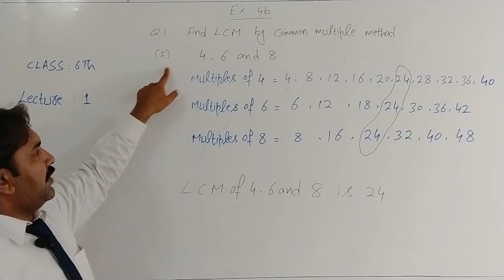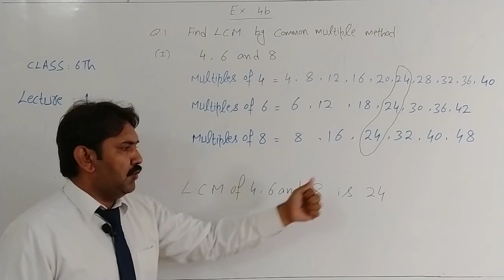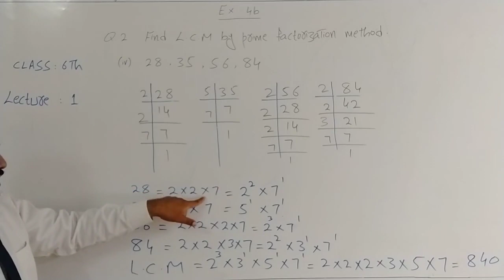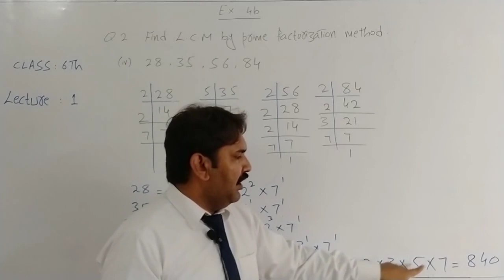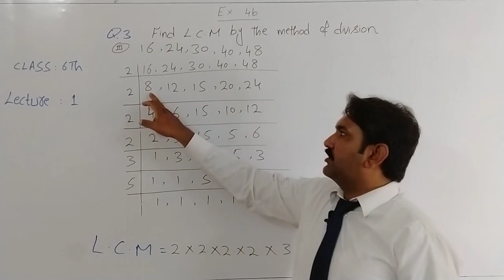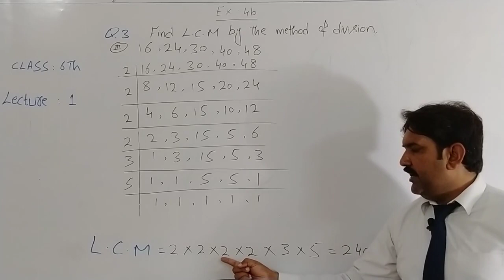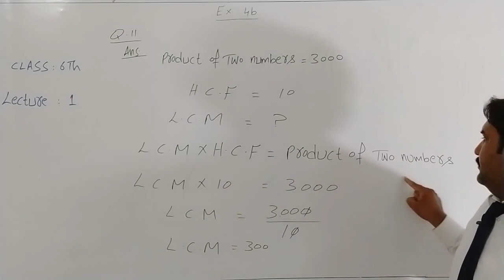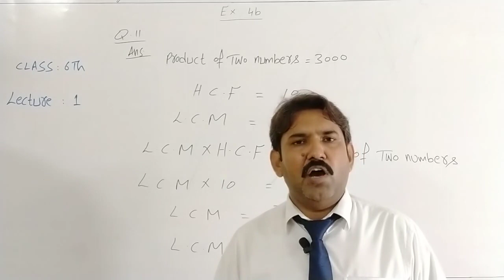Class 6th | Mathematics | Lecture 11 - April